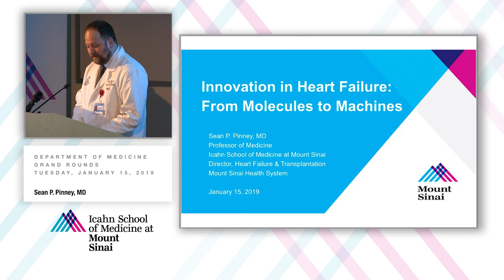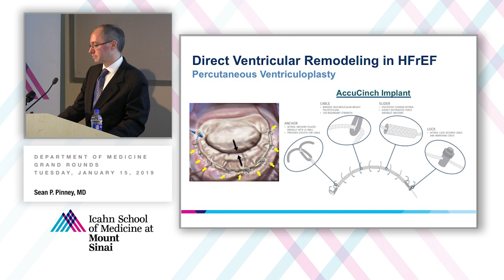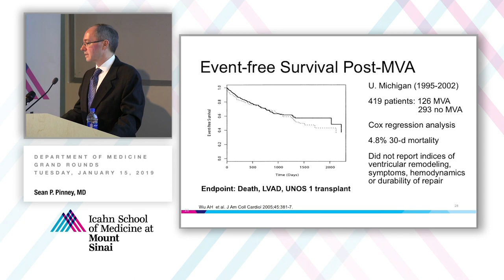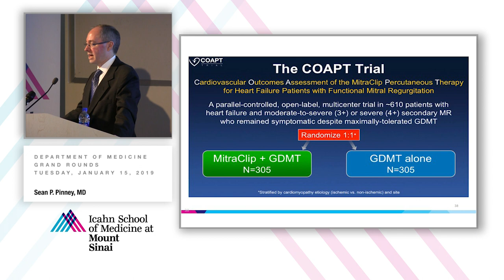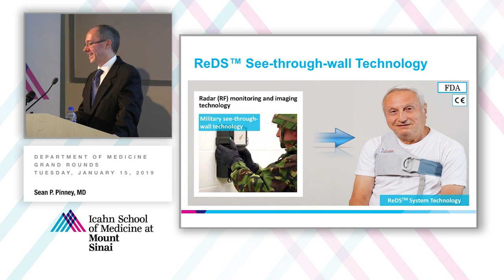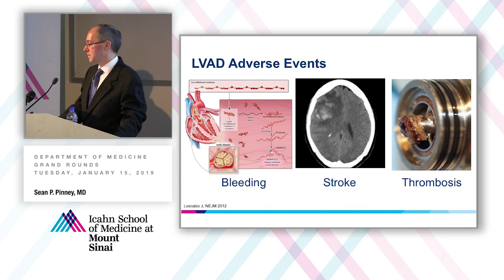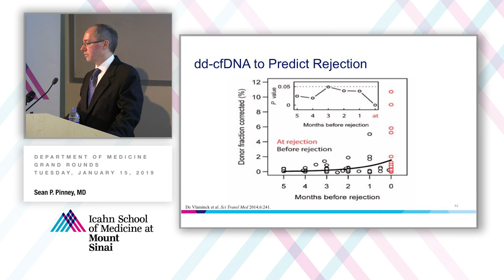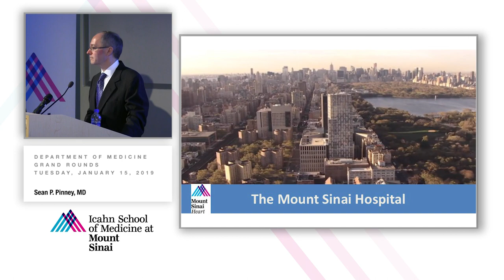Innovation in Heart Failure: From Molecules to Machines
A Department of Medicine Grand Rounds presented by Sean P. Pinney, MD, Professor of Medicine (Cardiology), Director of Heart Failure and Transplantation